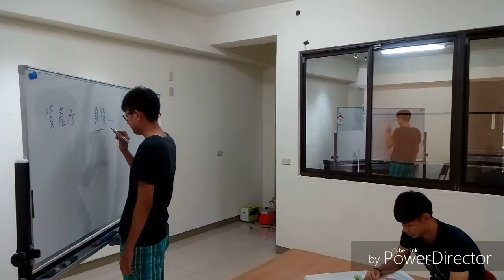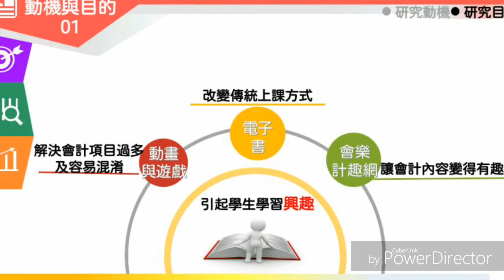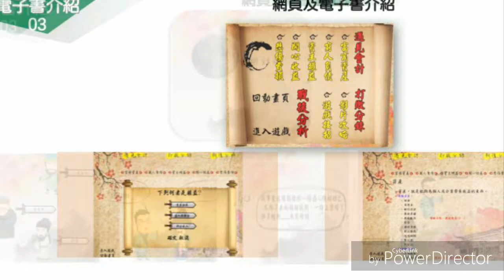1-107-06-佳作-011_商業與管理群_高雄市私立立志中學_運用會(樂)計(趣)Bang Bang Bang提升會計學學習興趣—遊戲學習觀點